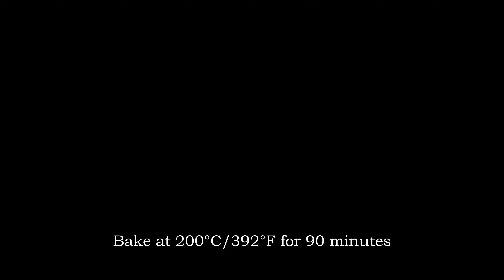[ASMR]Sweet Potato Caramel Pudding:This combination totally shocked me.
The perfect combination of sweet potato and caramel pudding

It should be noted that I am not a professional chef, I just love cooking very much. All recipes come from the internet. I just filmed my cooking process and made it into ASMR videos, I hope you will like them and it will be helpful to you.
I value every viewer's support and feedback very much. I will be very happy to interact and communicate with you.

Recipes:
-Rinse the sweet potatoes and bake at 200°C for 90 minutes.
-160g whipped cream + 10g sugar + 30g milk + 1 egg yolk, cook over medium-low heat until the sugar melts.
-Sieve once.
-Cut the sweet potatoes in half.
-Dig out a little of the sweet potatoes.
-Pour the egg liquid in.
-Cook the remaining egg liquid + 2g cornstarch until thick.
-Pour on the sweet potatoes.
-Sprinkle sugar on the surface.
-Bake with a spray gun until caramel color